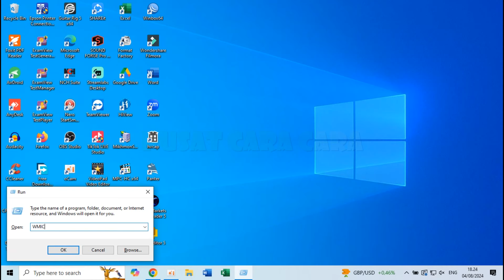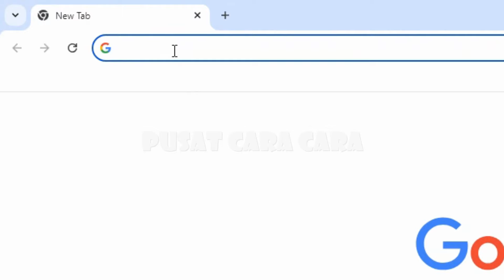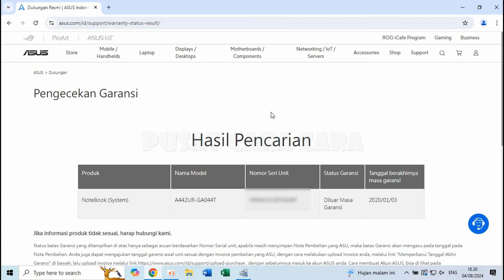Cara Mengecek Masa Garansi Laptop atau Komputer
Video ini menjelaskan tentang cara mengecek masa garansi dari sebuah komputer atau laptop. Cara ini sangat dianjurkan untuk dilakukan terutama bagi kalian yang baru saja membeli laptop atau komputer, karea selain untuk mengetahui masa garansinya kita juga sekaligus bisa mengetahui apakah perangkat laptop atau komputer yang kita beli itu benar benar asli atau tidak.

Semoga bermanfaat.